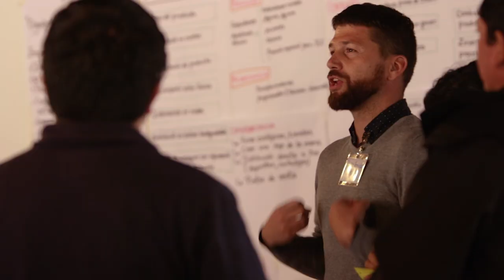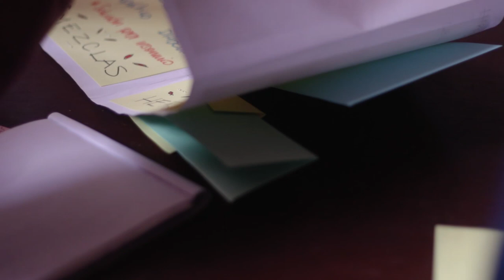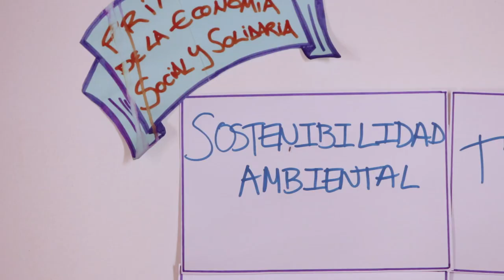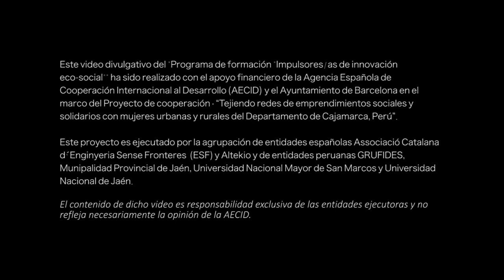PROGRAMA DE FORMACIÓN "IMPULSORES/AS DE INNOVACIÓN ECO-SOCIAL" EN CAJAMARCA, PERÚ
El passat 9 d’abril, a la ciutat de Cajamarca, a Perú, es va iniciar el Programa de Formació d’Impulsores d’Innovació per l’Emprenedoria Social i Solidària.
Aquest programa, organitzat juntament amb Altekio i Grufides, amb la col·laboració de la Universitat Nacional de Cajamarca (UNC) i la Universitat Nacional Major de San Marcos (UNMSM) té com a objectiu formar a persones que seran impulsores d’innovació social per enfortir l’Economia Social i Solidària al Perú.

El programa es va desenvolupar del dia 9 al 14 d’abril, a través d’un itinerari formatiu innovador inspirat en el projecte SIRCLe (Innovación Social en Comunidades Resilientes), i va comptar amb la participació de 35 persones provinents d’organitzacions productives de dones, estudiants i docents universitaris, així com representants de ONGs i moviments socials de Cajamarca.

El repte final del programa de formació ha sigut promoure xarxes d’economia social i solidària en el Departament de Cajamarca i generar propostes d’innovació en l’emprenedoria de les dones, que els permetin millorar la seva autonomia econòmica i, amb això, reduir les bretxes de desigualtat de gènere.

El programa està finançat per l’Agència Espanyola de Cooperació al Desenvolupament (AECID) i l’Ajuntament de Barcelona.

El pasado 9 de abril 2018, en la ciudad de Cajamarca, en Perú, dimos inicio al Programa de Formación de impulsor de Innovación para el Emprendimiento Social y Solidaria.

Este programa, organizado junto con Altekio y Grufides, con la colaboración de la Universidad Nacional de Cajamarca (UNC) y la Universidad Nacional Mayor de San Marcos (UNMSM) tuvo como objetivo formar a personas que serán impulsoras de innovación social para fortalecer la Economía Social y Solidaria en Perú.

El programa se desarrolló desde el día 9 al 14 de abril, a través de un itinerario formativo innovador inspirado en el proyecto SIRCLe (Innovación Social en Comunidades resilientes), y contó con la participación de 35 personas provenientes de organizaciones productivas de mujeres, estudiantes y docentes universitarios, así como representantes de ONGs y movimientos sociales de Cajamarca.

El reto final del programa de formación fue promover redes de economía social y solidaria en el Departamento de Cajamarca y generar propuestas de innovación en el emprendimiento de las mujeres, que les permitan mejorar su autonomía económica y, con ello, reducir las brechas de desigualdad de género.

El programa estuvo financiado por la Agencia Española de Cooperación al Desarrollo (AECID) y el Ayuntamiento de Barcelona.